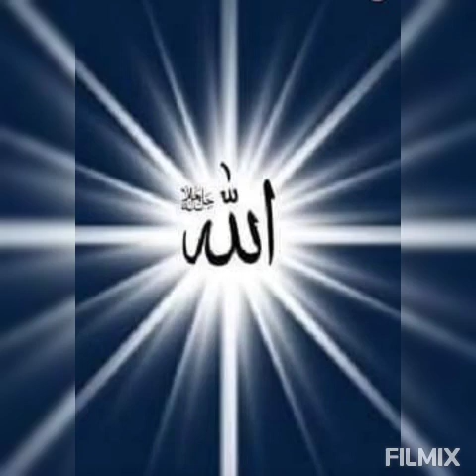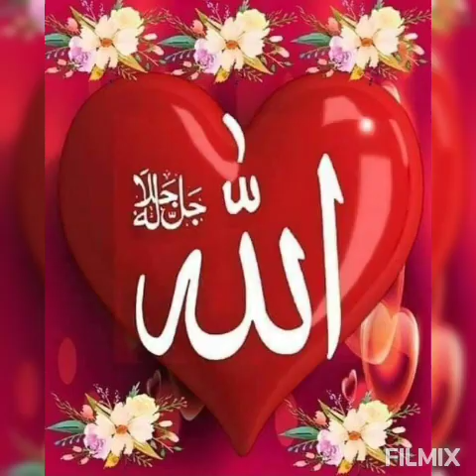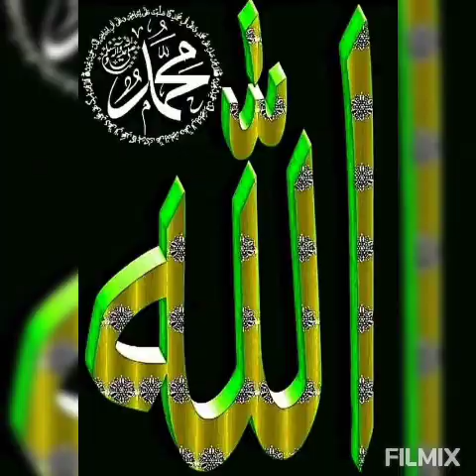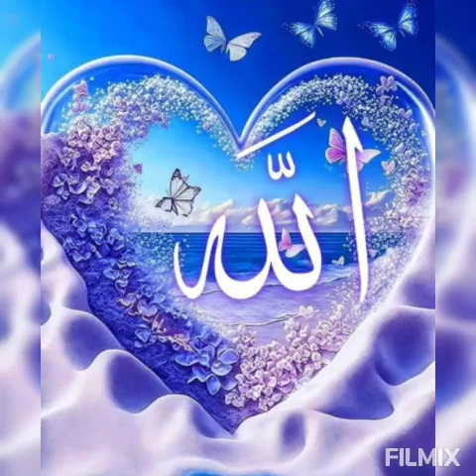Sen sendeyken seni tanı